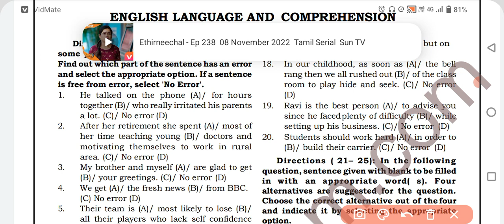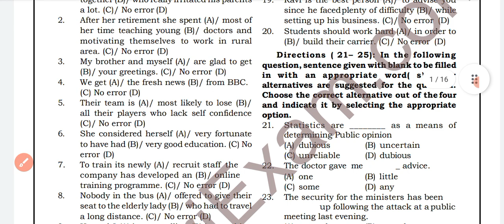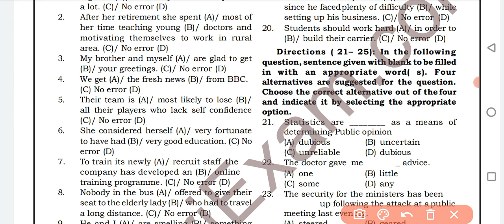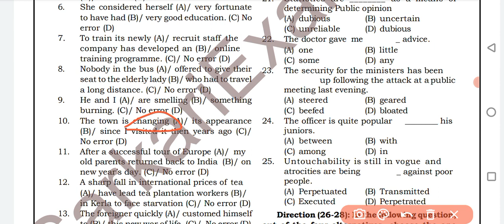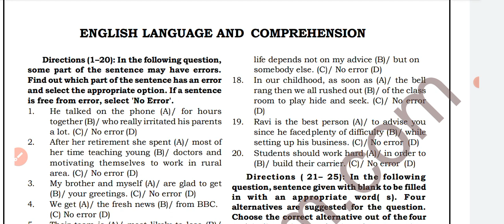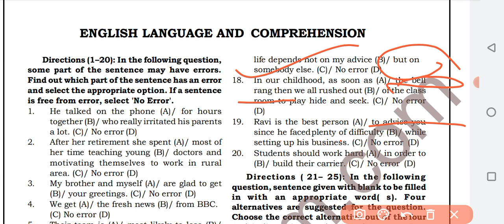coast guard English Previous Year Question Paper | coast guard ka paper